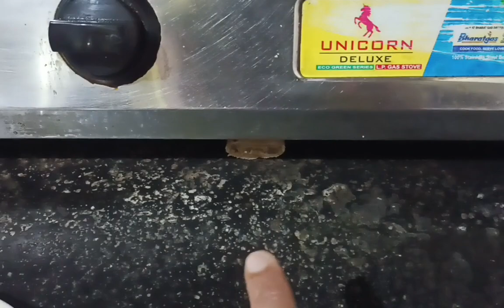2 मिनट भी नहीं लगेगा और सारे चूहे घर से बाहर/Kitchen tips/get rid of mouse/chuhe bhagane ka tarika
2 मिनट भी नहीं लगेगा और सारे चूहे घर से बाहर/Kitchen tips/get rid of mouse/chuhe bhagane ka tarika